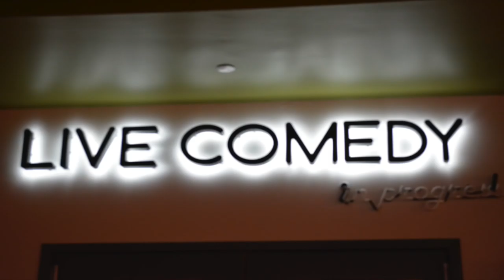Comix Five Guys Burger Killer!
Periscope Live Stream: @daymdrops